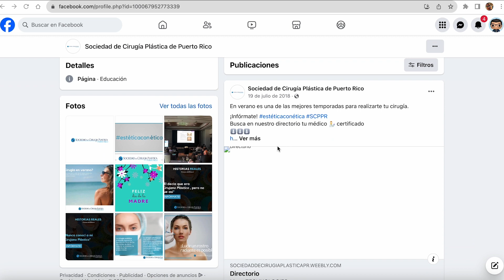SEGURIDAD Y PROFESIONALISMO EN CENTROS NO HOSPITALARIOS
¿Cuáles son la regulaciones locales para los centros de cirugía estética en Puerto Rico?. Conversamos con el Dr. Roberto Pérez Nieves- Especialista en Cirugía Plástica y Reconstructiva.
“Cirugías que Cambian Vida” programa especial con Luz Nereida Vélez.